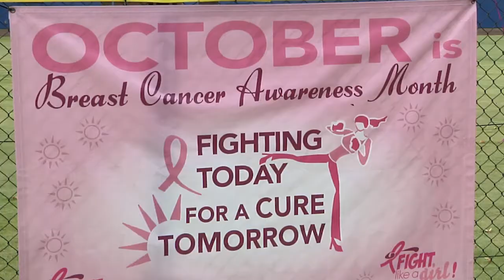Yokota Breast Cancer 5k Run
Yokota Air Base held a 5k run for Breast Cancer Awareness Month. Petty Officer Don Patton gives us a look at how these type of events remind people to keep up with their health and support each other.